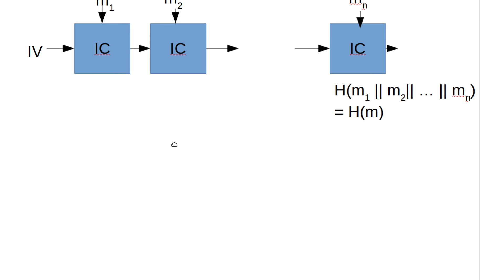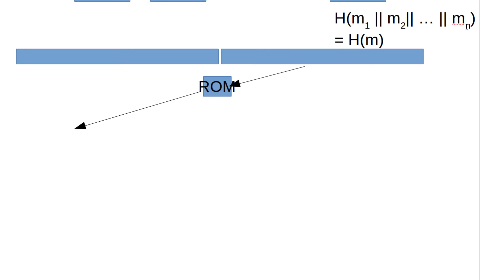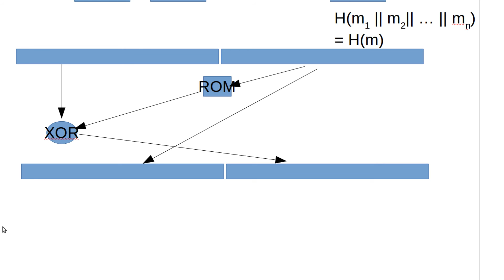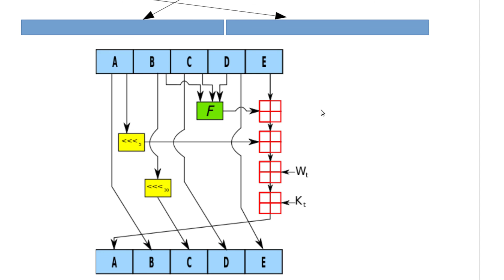Kryptographie #53 - Die Fast Wide-Pipe Konstruktion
In diesem Tutorial geht's um zwei Modifikationen der Merkle Damard Konstruktion.